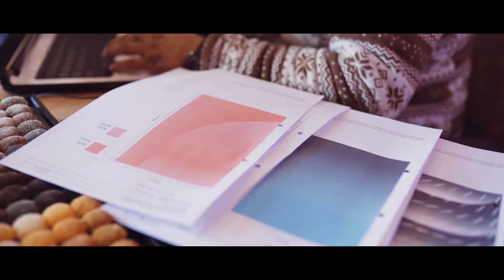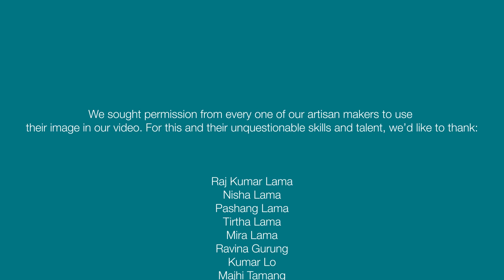Making of a FLOOR_STORY carpet